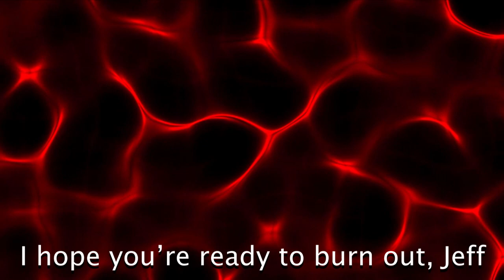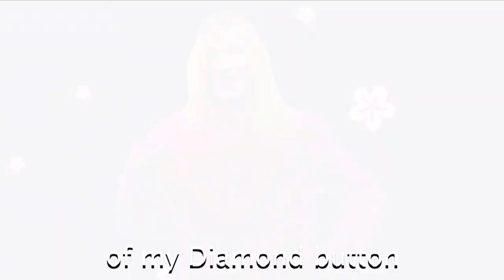Jeffree Star vs Tom Savini --- Jenni's Jammin' Battles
A rap battle between Jeffree Star vs Tom Savini, masters of make up in their own way. I hope you enjoy the first of what I hope is many battles to come. And THANK YOU TO EVERYONE INVOLVED! You guys made ALL of it possible. Especially Oofie, Greg, Raichous, and Chandler. TUNE IN FOR MORE!

Jenni No Mercy as Jeffree Star

Mixed By Raichous

Thumbnail By Oofie